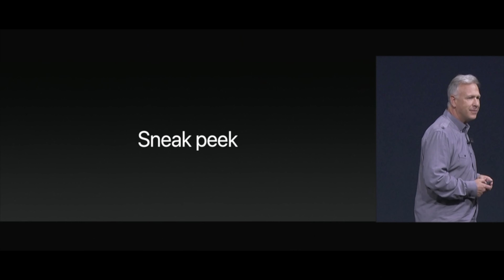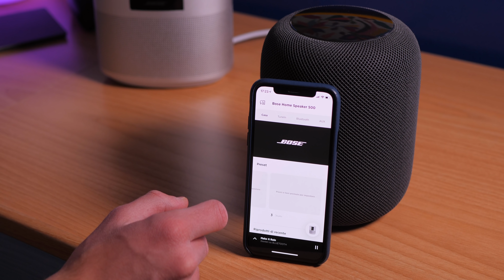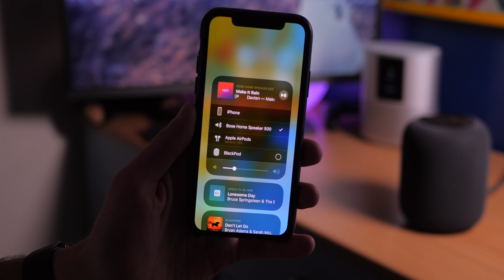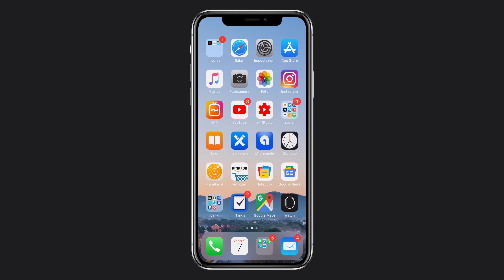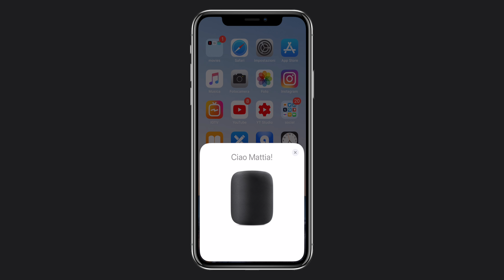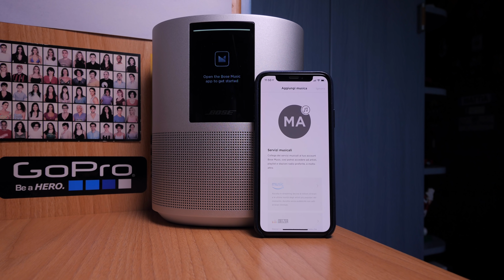Apple HomePod meglio di BOSE Home Speaker 500?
Home Speaker 500 vs HomePod, in questa sfida Apple risulta meglio di BOSE sulla qualità audio, anche se ci sono tanti, forse troppi però.
Link per acquistare Bose Home Speaker 500 recensito
Apple HomePod White
Apple HomePod recensito
Bose Home Speaker 500 Triple Black
Cuffie viste nel video

Link Amazon Prime Music (2M gratis)
Amazon Music Unlimited

Misuratore del volume

Nel video di oggi andremo ad analizzare le differenze tra BOSE Home Speaker 500 ed Apple HomePod, oltre alla qualità audio, le limitazioni software e costruttive di HomePod potrebbero far scegliere comunque il nuovo speaker di BOSE integrato con Amazon Alexa che supporta tra l'altro tutti gli altri provider musicali che HomePod non supporta.
Quale sarà il vostro speaker per la casa preferito?